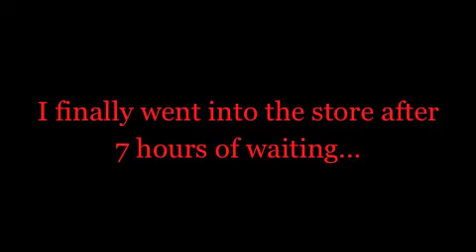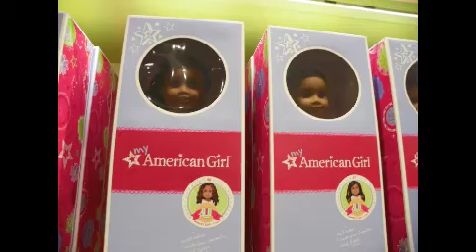My Trip To The Opening Of AGSF!!!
Obviously my trip to the opening of the AG store in San Fran. I couldn't believe it! More than a thousand people were waiting in line to get a ticket and a group number to go in. I was in group 37. I had a lot of fun even though I waited for 3 hours to get a ticket then waited 4 more hours to go in. I got there around 8:15 am and left around 5:00 pm. A long day. The best part was meeting AGmagical13 which was so cool for me. She is amazing and so nice! A close second was finally smelling the sweet fragrance of 1D:) Anyway a video of more info will be posted soon.
~xxHoneyBee101